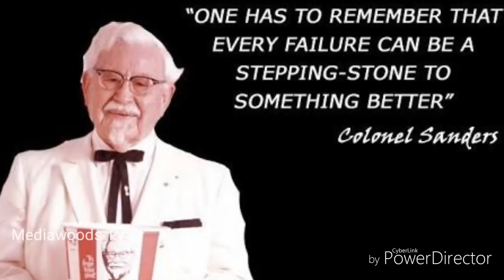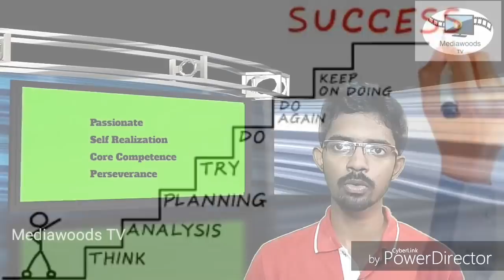Sigaram Thodu | The Success story of KFC | MediawoodsTV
The Success story of KFC | MediawoodsTV

Life will change, if you have a fantastic attitude towards your life.

Harland Sanders is a man who started his life at the age of 65. Lets learn a habit of perseverance from his life experience

"At age 5 Sanders's Father died," begins the story. "At age 16 he quit school. At age 17 he had already lost four jobs. At age 18 he got married. He joined the army and washed out there. At age 20 his wife left him and took their baby. He became a cook in a small cafe and convinced his wife to return home. At age 65 he retired with $105 . He felt like a failure & decided to commit suicide. He sat writing his will, but instead, he wrote what he would have accomplished with his life & thought about how good of a cook he was. So he borrowed $87 fried up some chicken using his recipe, went door to door to sell. At age 88 Colonel Sanders, founder of Kentucky Fried Chicken (KFC) Empire was a billionaire."

Mediawoods TV: (Informative Channel)

This channel educate the people with a lot of informative things which are the Unknown Facts, Hidden truth, Science, Technology, Social, Tamil, GK and Current Topics.

Our goal is to educate the people who eagerly wants to learn.

Mediawoods TV - VLOG: (Vlogging Channel)

This channel focuses on Travel, Food , Art & Culture, People and Life Vlogging.

IF YOU HAVE A COMPLAINT ABOUT SOMETHING OR FIND YOUR CONTENT IS BEING USED INCORRECTLY, PLEASE CONTACT THE BROADCASTER PRIOR TO MAKING ANY COMPLAINT. ANY INFRINGEMENT IF FOUND WAS NOT DONE ON PURPOSE.